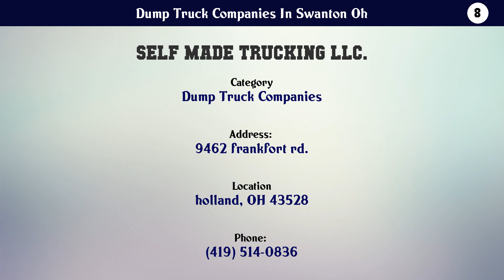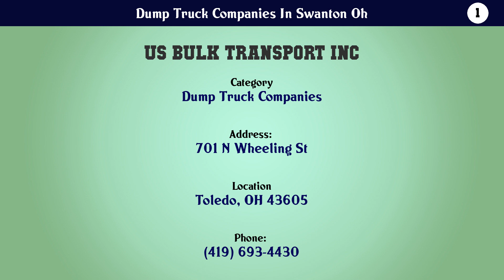Top 10 Dump Truck Companies In Swanton Oh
Dump Truck Companies In Swanton Oh

10. Moats & Sons

9. BCA Express Limited Co

8. SELF MADE TRUCKING LLC.

7. C&D Lawncare and Snow Removal

6. Griffin Sons Excavating Ltd.

5. S & H Hauling

4. Bonkowski Supply Inc

3. H Ei Properties

2. Todd-Co Carrier Inc

1. US Bulk Transport Inc